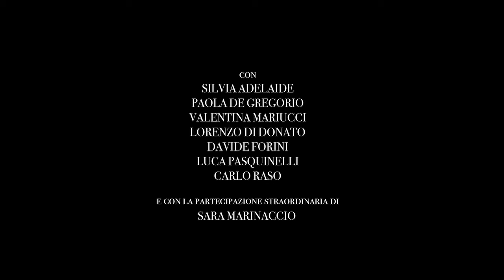La luce del buio | trailer spettacolo teatrale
LA LUCE DEL BUIO

Spettacolo scritto e diretto da Valentina Mariucci
[The light of darkness - a theatrical pièce written and directed by Valentina Mariucci]

Con
Paola De Gregorio
Carlo Raso
Lorenzo Di Donato
Davide Forini
Silvia Adelaide
Luca Pasquinelli
Sara Marinaccio

Video realizzato da Paola De Gregorio